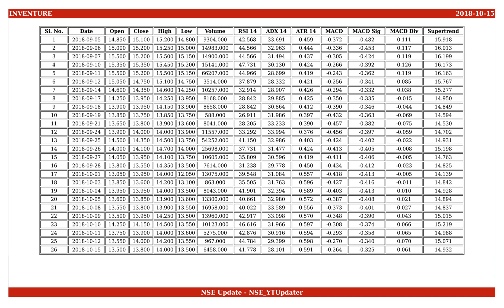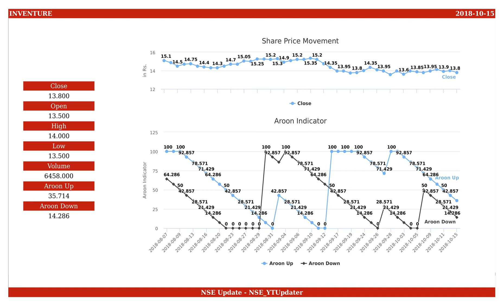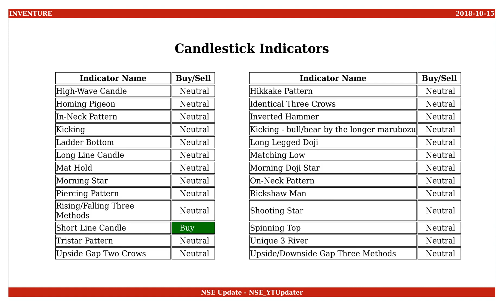Inventure Growth and Securities, NSE ID - INVENTURE, BSE ID - 533506 Dt. 2018-10-15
This is an educational video on technical indicators of Inventure Growth and Securities as of 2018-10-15.

Few Informations on the stock are :
NSE Name : INVENTURE
BSE Name : 533506
ISIN Number : INE878H01016

An Outlook on the share values are :
Open : 13.500
High : 14.000
Low : 13.500
Close : 13.800